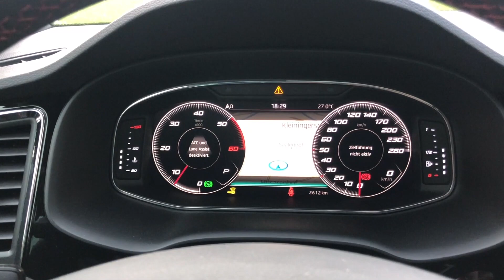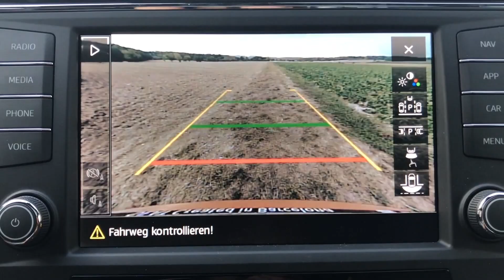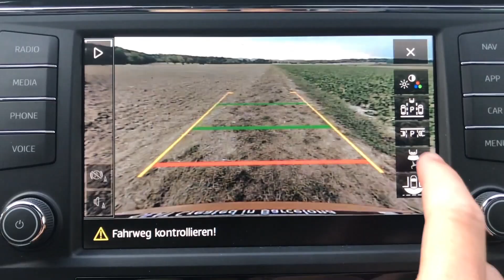2018 SEAT Ateca FR 4drive DSG - Samoa Orange - Exterior Interior - Look Drive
Ein sehr schöner SEAT Ateca FR in Samoa Orange.

2.0 TDI (190 PS) DSG 4drive (Allrad) EU6 -

Volleder, Panoramadach, Parkassistent, LED, DCC, Elektrische Heckklappe, Navi, Virtual Cockpit, BeatsAudio, Front und Heckkamera mit Birdview, 18 Zoll Aluminiumfelgen, etc. …